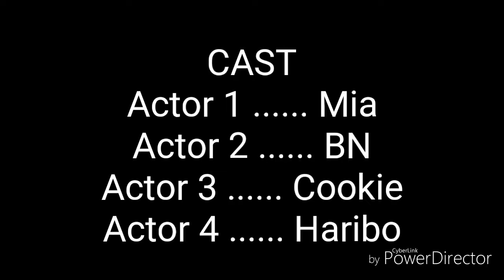Mia vs Chons chons #1#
Rencontre entre Mia et mes loulous: BN, Cookie et Haribo. Bien entendu sous surveillance!!!